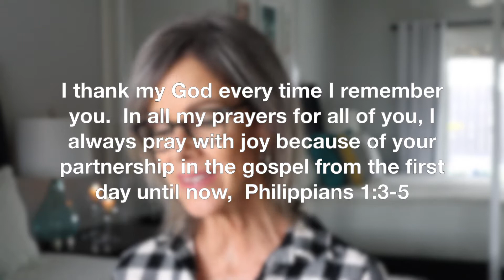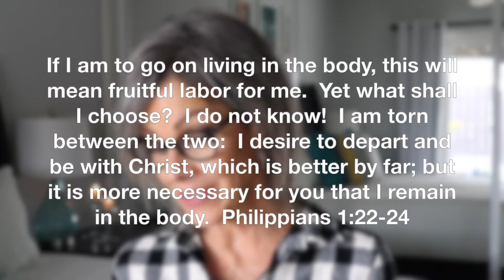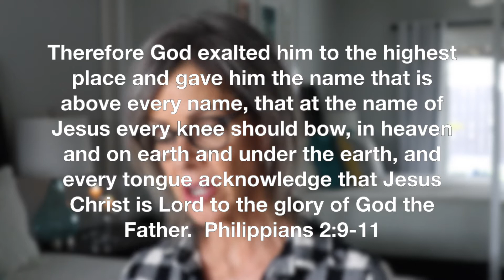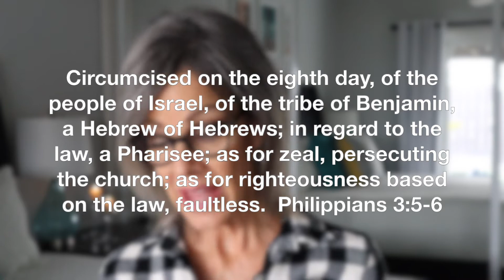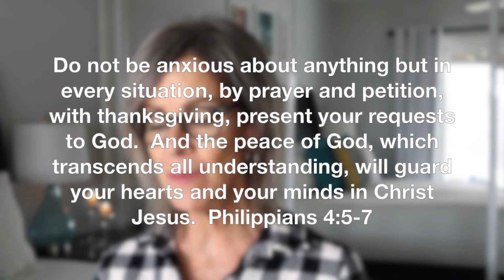Joy in Difficult Times - The Book of Philippians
One morning this week as I was waking up to an extremely busy day, I found myself discouraged.  The Lord reminded me about the Joy He gives me that can’t be changed by the circumstances around me (like happiness can).  The Apostle Paul’s letter to the Philippians was overflowing with “Joy” even though he was writing the Epistle from his prison cell.  As the Lord was putting this on my heart during prayer, He reminded me to be grateful for the simple things like a cup of coffee, watching the sunrise or enjoying a bike ride.  As I was giving thanks for these things, the Joy of the Lord welled up in my heart and soul.

Banner Logo and video logo animation by Adria Vey @draftandink

All scripture this week was NIV

I thank my God every time I remember you.  In all my prayers for all of you, I always pray with joy because of your partnership in the gospel from the first day until now,  Philippians 1:3-5

being confident of this, that he who began a good work in you will carry it on to completion until the day of Christ Jesus.  Philippians 1:6

Now I want you to know, brothers and sisters, that what has happened to me has actually served to advance the gospel.  Philippians 1:12

If I am to go on living in the body, this will mean fruitful labor for me.  Yet what shall I choose?  I do not know!  I am torn between the two:  I desire to depart and be with Christ, which is better by far; but it is more necessary for you that I remain in the body.  Philippians 1:22-24

Do nothing out of selfish ambition or vain conceit.  Rather, in humility value others above yourselves, not looking to your own interests but each of you to the interests of others.  Philippians 2:3-4

In your relationships with one another, have the same mindset as Christ Jesus: Who, being in very nature God, did not consider equality with God something to be used to his own advantage;  Philippians 2:5-6

rather, he made himself nothing by taking the very nature of a servant, being made in human likeness.  And being found in appearance as a man, he humbled himself by becoming obedient to death - even death on a cross!  Philippians 2:7-8

Therefore God exalted him to the highest place and gave him the name that is above every name, that at the name of Jesus every knee should bow, in heaven and on earth and under the earth, and every tongue acknowledge that Jesus Christ is Lord to the glory of God the Father.  Philippians 2:9-11

Watch out for those dogs, those evildoers, those mutilators of the flesh.  Philippians 3:2

Circumcised on the eighth day, of the people of Israel, of the tribe of Benjamin, a Hebrew of Hebrews; in regard to the law, a Pharisee; as for zeal, persecuting the church; as for righteousness based on the law, faultless.  Philippians 3:5-6

I press on toward the goal to win the prize for which God has called me heavenward in Christ Jesus.  Philippians 3:14

Rejoice in the Lord always.  I will say it again:  Rejoice!  Let your gentleness be evident to all.  The Lord is near.  Philippians 4:4-5

Do not be anxious about anything but in every situation, by prayer and petition, with thanksgiving, present your requests to God.  And the peace of God, which transcends all understanding, will guard your hearts and your minds in Christ Jesus.  Philippians 4:5-7
Finally, brothers and sisters, whatever is true, whatever is noble, whatever is right, whatever is pure, whatever is lovely, whatever is admirable - if anything is excellent or praiseworthy-think about such things.  Philippians 4:8